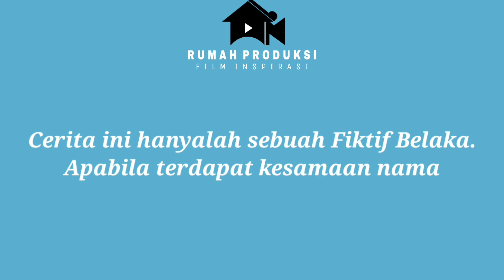DIHINA & DIBULLY TETANGGA KARNA PULANG MERANTAU JALAN KAKI ( BANGKRUT )‼️ PADAHAL IA ADALAH ‼️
bismillah
semoga terhibur